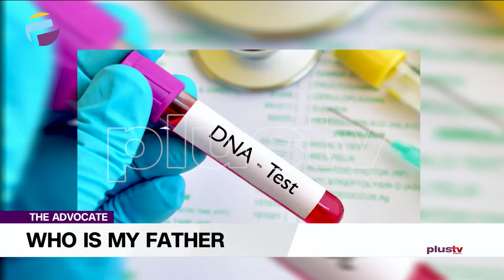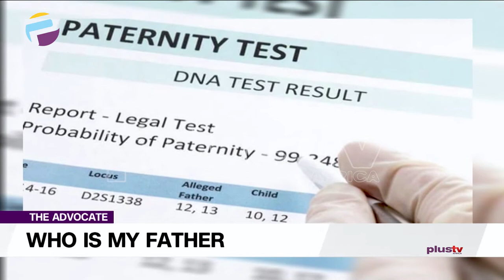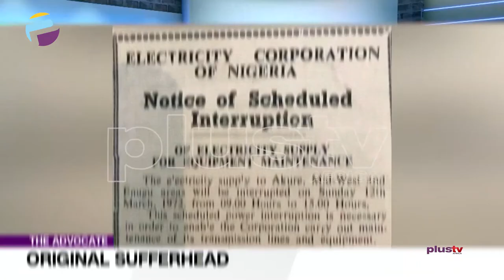Paternity Tests: Who Is My Father - Liborous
The marital presumption is usually to protects parents and children and also the sanctity of marriages by assuming the husband and wife have both remained true to their marriage vows. Until recently, it was also the only practical way to deal with the issue of paternity.